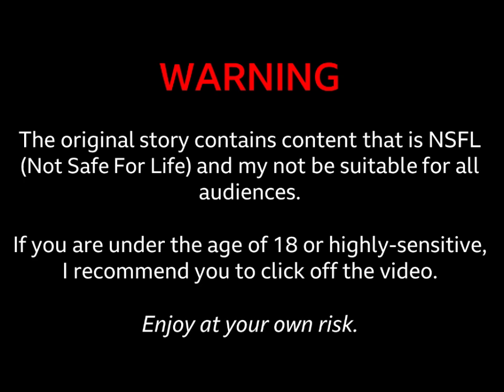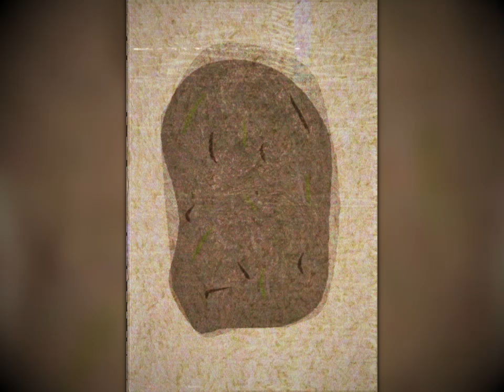(Creepypasta) Teletubbies Lost Episode: Playtime (by Dewporeon)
WARNING: NSFL content from the OG story. Click off the video if you feel a sense of dread and disgust.

CREDITS:
Dewporeon
Weights.gg

SOUND FX CREDITS:
Chosic
Disney Wiki
FindSounds
FreeSFX
Freesound
SoundBible
Sounddogs
Soundeffects Wiki
Sound Ideas
Sound Image
Storyblocks
The Sounds Resource
Uppbeat
Videvo